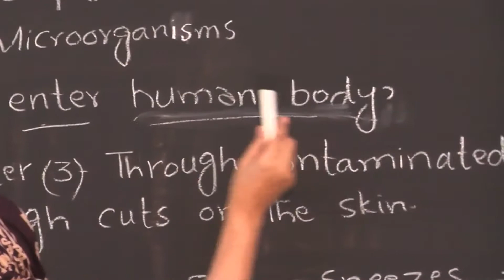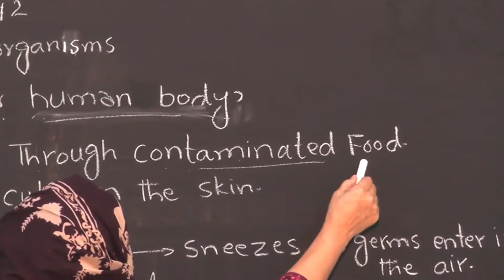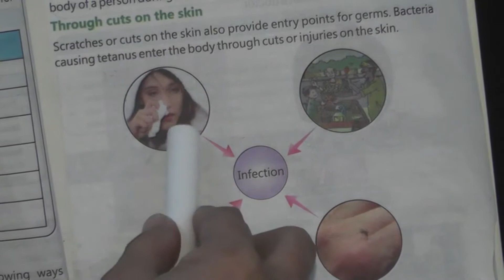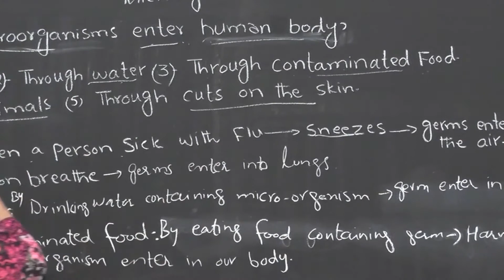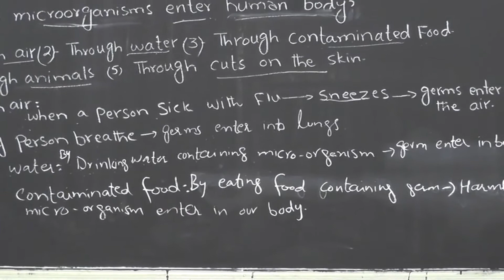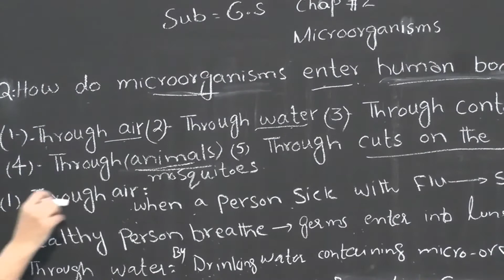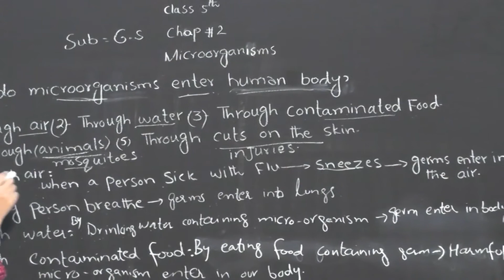Class 5t General Science unit no 2 Lecture no 1